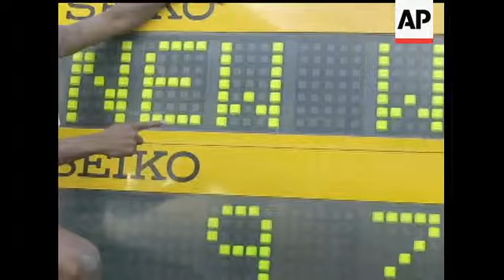Former track star Tim Montgomery opens up about his use of steroids and his life with Marion Jones.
(27 Nov 2009) HEADLINE: Former Olympian Tim Montgomery comes clean
CAPTION: Former world record holding track star Tim Montgomery on Friday talked about why he started using steroids, as well as his life with former Olympic champion Marion Jones.  (nov. 27)
 [Notes:ANCHOR VOICE]
Former world record holder Tim Montgomery tells The Times of London that he started taking performance-enhancing drugs because he wanted to beat fellow American sprinter Maurice Greene.
Montgomery, who is currently serving time in a federal prison in Alabama for bank fraud and drug dealing, was linked to the BALCO investigation but never tested positive for drugs.
He has admitted that he doped before the 2000 Sydney Olympics.
 Montgomerey says that he and disgraced Olympian Marion Jones became an item in 2002 after sharing a flight to Rome.
He told The Times that they would store their steroids in the refrigerator, "next to the vegatables."
Last year Jones served six months in prison for perjury in the BALCO case.
SOT: MAKING THESE FALSE STATEMENTS TO FEDERAL AGENTS WAS AN INCREDIBLY STUPID THING FOR ME TO DO. AND I AM RESPONSIBLE FULLY FOR MY ACTIONS. I HAVE NOONE TO BLAME BY MYSELF FOR WHAT I'VE DONE"
A short time after they got together, Montgomery set the world record in the 100 meters, running 9.78 seconds.
  A record that has since been wiped from the books.
 VIDEO OF JONES CRYING:
Jones, who Montgomery says could cry for the cameras, never tested positive for doping, but was stripped of her five medals from the Sydney Games after admitting that she was doping at the time.
Jack Briggs, the Associated Press